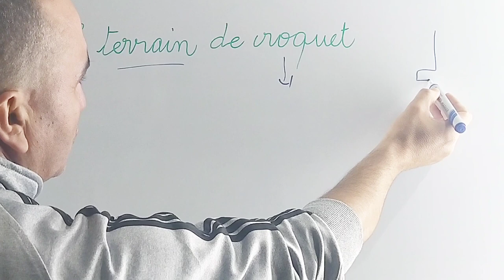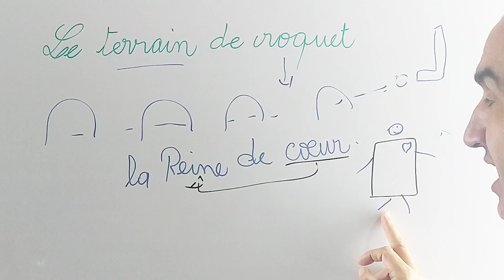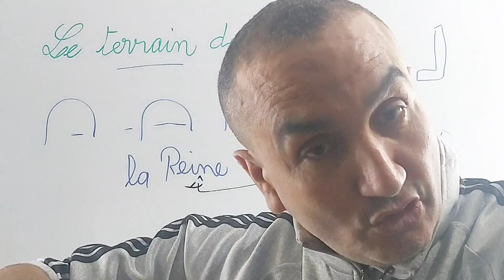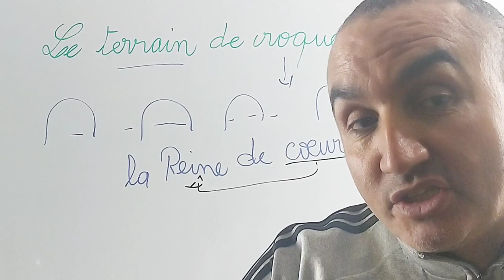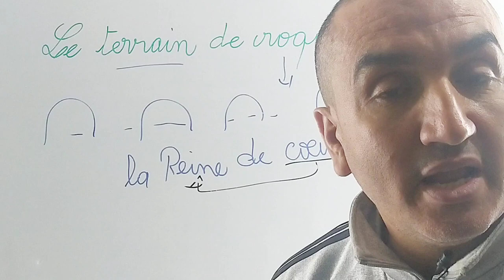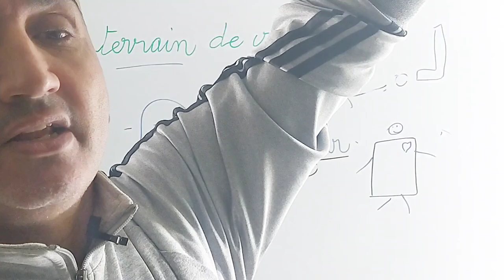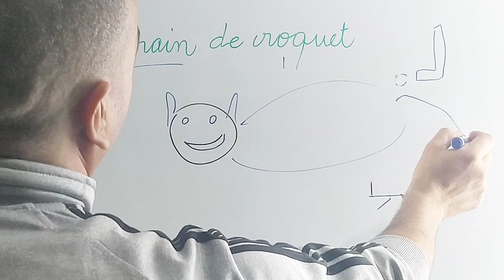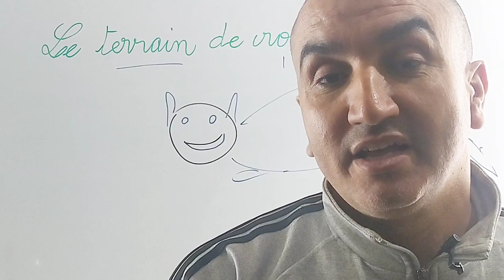le terrain de croquet